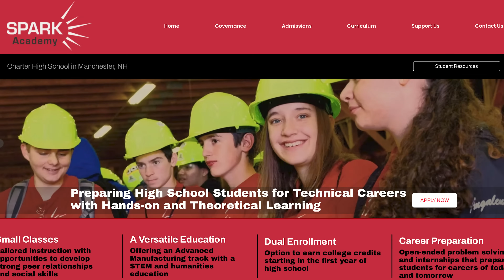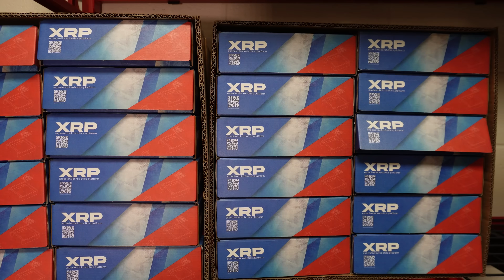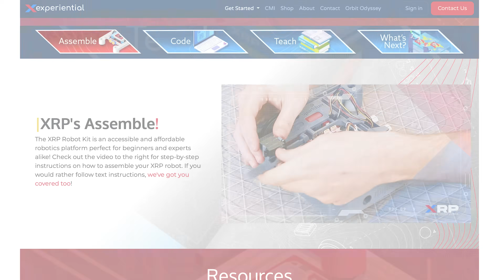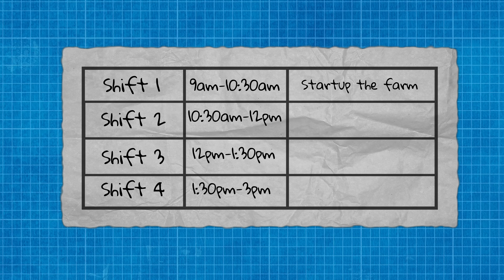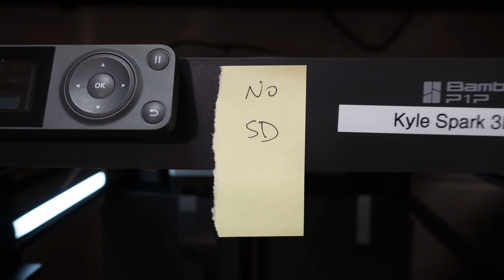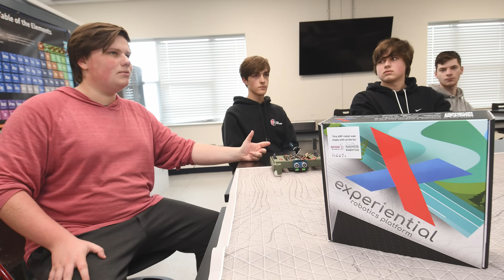This High School Can Manufacture!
Print Farming IN HIGH SCHOOL. These kids learn how to print farm as part of school. HOW COOL.

THE TEAM! 🤟

Find Me Socially!

Want to send me something?
3D Printing Nerd
USA